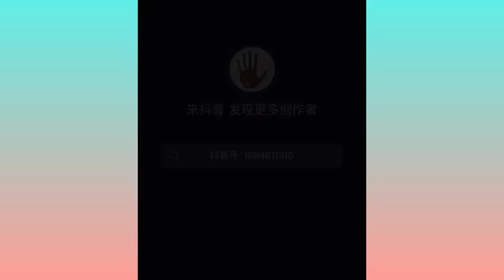Best Oddly Satisfying Video || Satisfying and relax video compilation in tik tok Ep.6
Satisfying and relax video compilation in tik tok Ep.6 | Best Oddly Satisfying Video